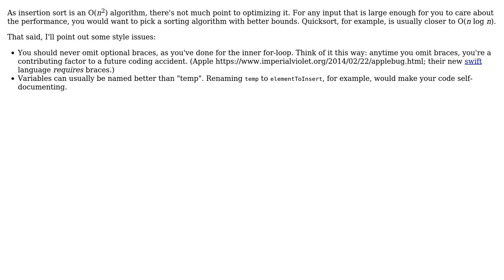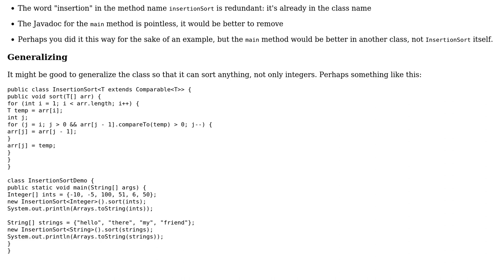Code Review: Can this insertion sort be optimized? (2 Solutions!!)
Code Review: Can this insertion sort be optimized?

With thanks & praise to God, and with thanks to the many people who have made this project possible! | Content (except music & images) licensed under CC BY-SA | Music | Images & others | With thanks to user janos user Jamal user Celeritas user 200_success and the Stack Exchange Network Trademarks are property of their respective owners. You are responsible for your own actions.